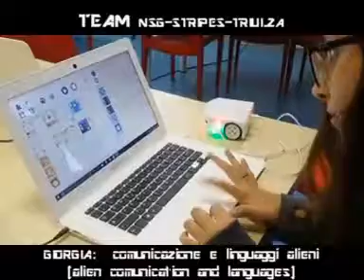R2T2 Team Stripes coop-Cascina Triulza